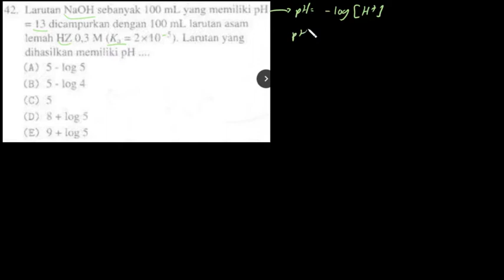Pembahasan SBMPTN 2018 [421/42] "Asam Basa" NaOH & HZ